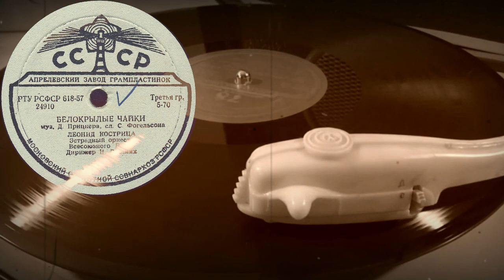БЕЛОКРЫЛЫЕ ЧАЙКИ исп. ЛЕОНИД КОСТРИЦА, Эстрадный оркестр Всесоюзного Радио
БЕЛОКРЫЛЫЕ ЧАЙКИ муз. Д.Прицкера, сл. С.Фогельсона, исп. ЛЕОНИД КОСТРИЦА, Эстрадный оркестр Всесоюзного Радио, Дирижер Н.Г. Минх